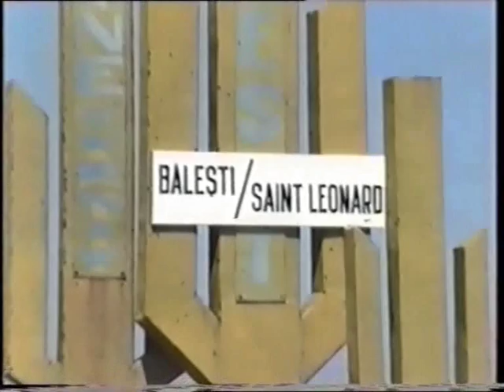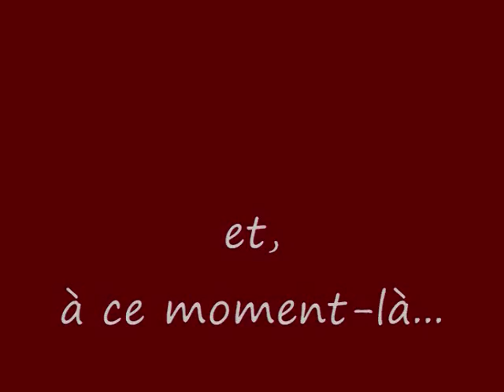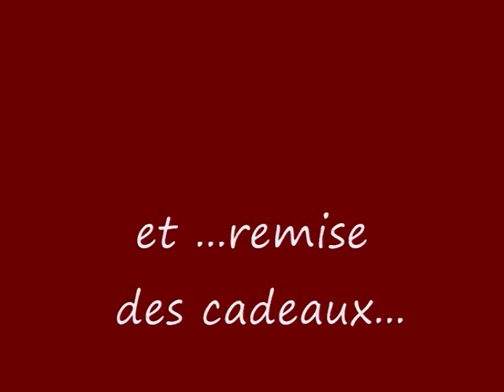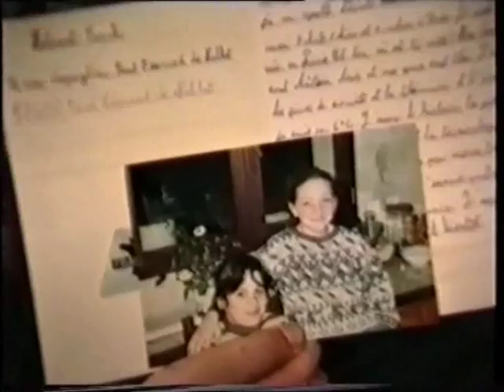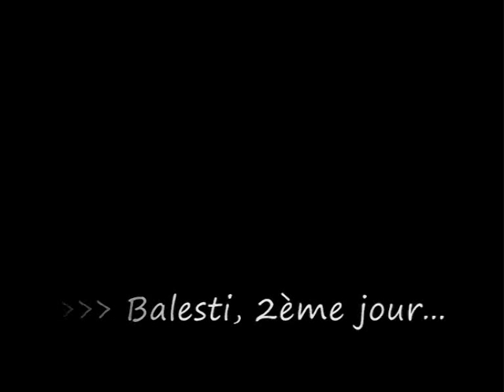"ROUMANIE 1993 (2) : Balesti, 1er jour".wmv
Une surprise nous attendait : une pancarte "Balesti/St-Léonard" était apposée sur le panneau d'entrée de la commune. Cherchant encore son chemin à travers les vignes, le 3ème groupe n'était pas au rendez-vous prévu, devant la gare de Rimnicu-Sarat. Tant pis pour lui : à nous. Balesti !
Et ce sera le cérémonial d'accueil par un cortège sortant de la Mairie. En costume traditionnel, Adrian Dragomir et Michaela Ciobotaru offriront le pain et le sel en disant un petit compliment. Le 3ème groupe arrivera à ce moment : ils recommenceront !
Suivront le pot et le repas d'accueil dans la Salle de Professeurs joliment décorée. La tsuica aidant, les langues se délient rapidement, les contacts se nouent,  la convivialité règne ! Distribution de cadeaux.

L'après-midi, nous serons invités à assister à un mariage. Accompagné de musiciens, arrivée du cortège du marié et de sa promise qu'il est allé chercher. On danse devant sa maison. Les futurs époux répandent de l'eau par terre en gage de prospérité. On entre dans la maison. On sort. On danse encore, avec un bouquet où un poulet vivant est accroché par les pieds. La mariée doit s'asseoir et manger du gâteau. Les restes sont distribués à l'assistance.

Visite de l'Agromec, où gisent les épaves de machines agricoles, et chacun rejoint la maison de ses hôtes.

Dans les champs, le travail s'achève jusqu'au crépuscule... Bonne nuit ! A demain !